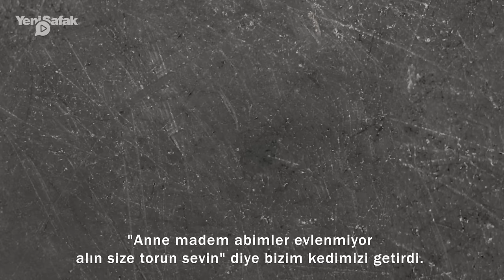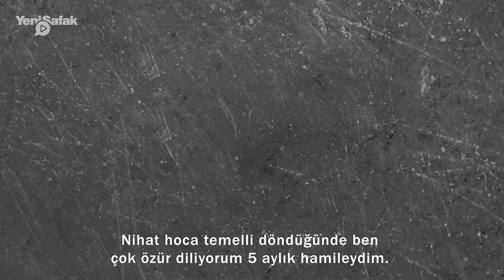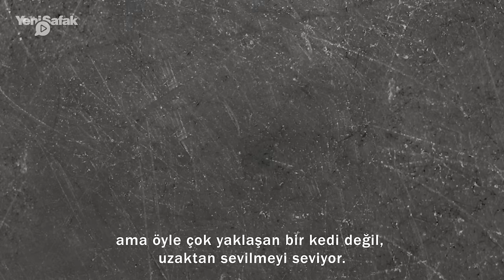Emel Hatipoğlu: Nihat Hocayı gören evimize gelir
Emel Hatipoğlu, 36 yıldır aynı yastığa baş koyduğu eşi Prof. Dr. Nihat Hatipoğlu’nu Saklı Kalanlar’da anlattı. Emel Hanım, eşinin çok ilgili bir baba olduğundan ve çocuklarının da ona düşkünlüğünden bahsetti.